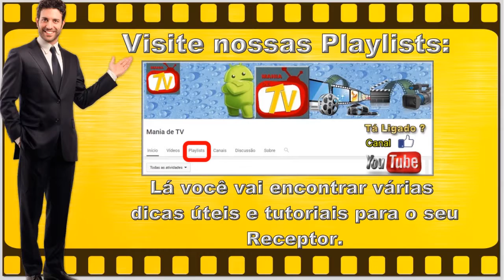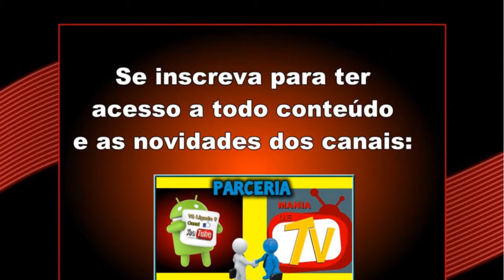NOVA ATUALIZAÇÃO / NUEVA ACTUALIZACIÓN (ATT) TOCOMSAT COMBATE S LIMITED V.01.012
O QUE MUDA:

FIX 63W